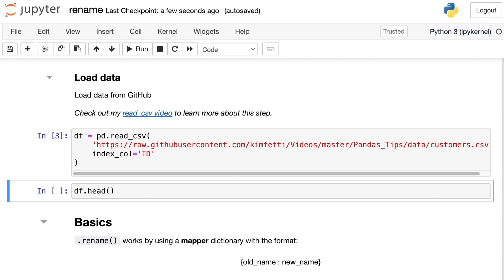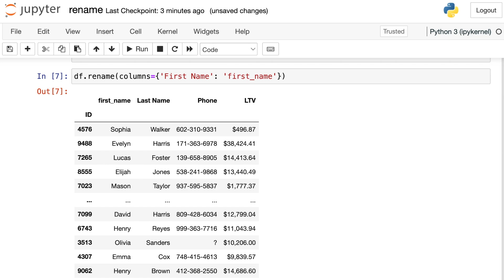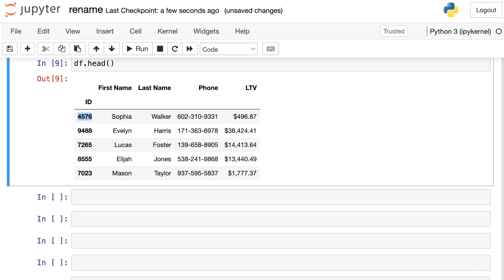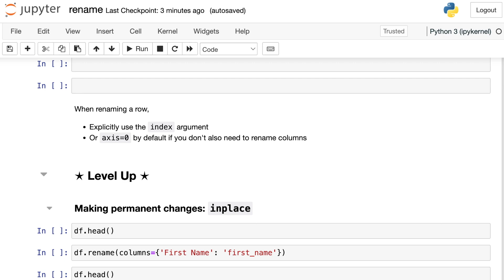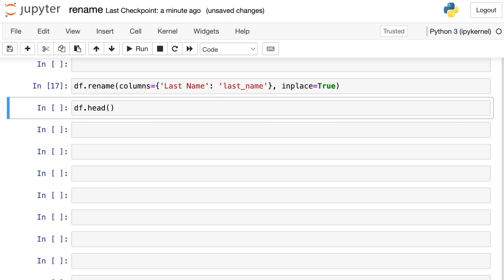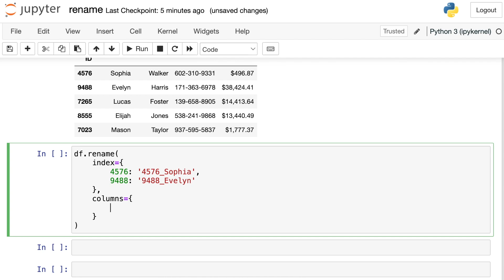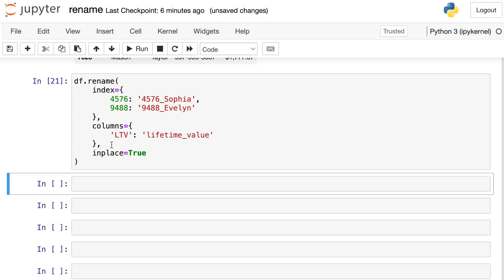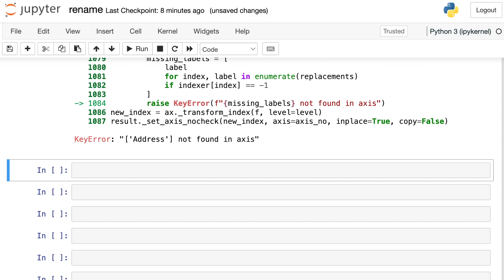Rename columns in pandas // Change the name of Python pandas columns and rows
Change the names of your Python pandas columns and rows with this tutorial about the pandas rename method. This video from my "Pandas Tips" series shows you how to update your column names with the rename command by setting axis=1 or adding the columns argument. I'll also show you how to use pandas rename to update your row index labels. Level up your skills by including the rename inplace argument to make your changes permanent. You can also rename multiple columns or rows at once using the pandas rename mapper, and I demo how to do this as well. And finally, you'll learn how to include the errors option to alert you if one of the names in your mapper isn't in your pandas dataframe. Check out this video to improve your Python pandas knowledge and make the most out of the pandas rename method to change your column (or row) labels!

0:00 Introduction
0:34 Set up and load data
1:01 Rename a single column
3:12 Rename a single row
4:55 Level UP! inplace
6:08 Rename multiple items
8:47 Raise errors
10:13 Conclusion & BLOOPS

If you have enjoyed the content presented in this video and are able, consider buying a virtual cup of coffee to keep my channel going!